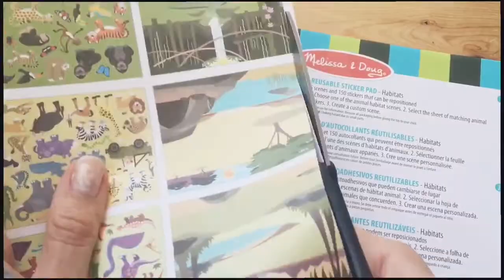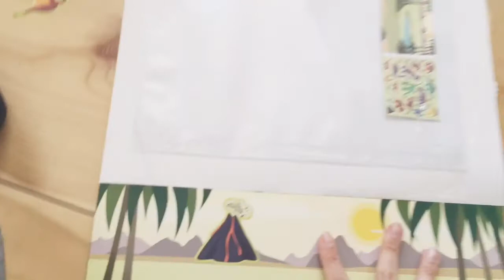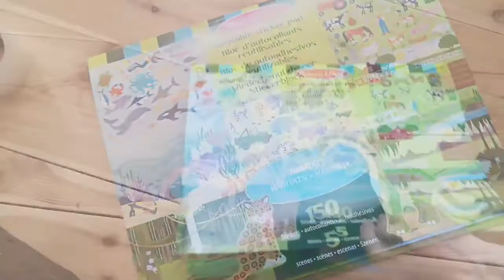Take control of your Melissa & Doug reusable stickers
We love our reusable sticker pads from Melissa & Doug, but they were all over the place!
Now we found a simple we to get back control, simplify toys and they will be more fun to play with.

I made this instruction for a post on my danish blog

But I also made this english version speak, for all you international Melissa & Doug fans.